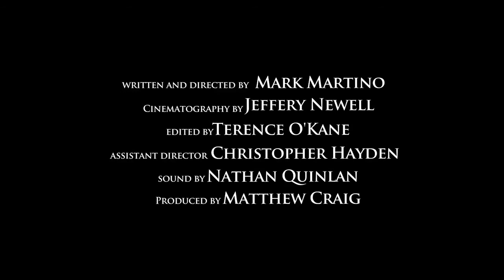Merciless Playground Trailer